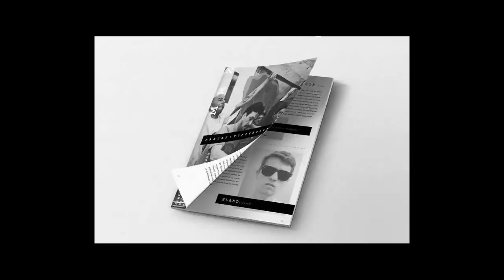Testversion 50 Prozent quali